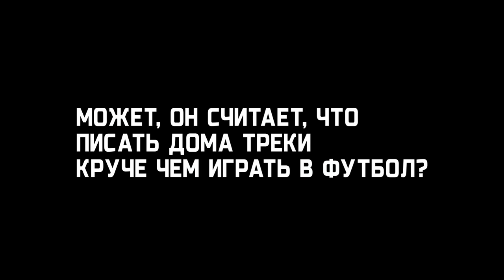НЕФОРБОЛ #2 feat. Кишлак, GRILLYAZH, jzxdx, kusakabe, ПОЛ ПУНШ, Myqeed, Samaji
Заранее извиняюсь за проблемы со звуком и съёмкой, в следующем выпуске все будет ровно :3